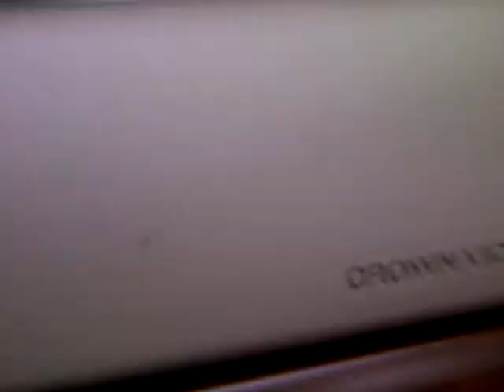Taking a Crown Vic down muddy trails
Make the video full screen so you're actually in the car! it was a lot crazier than you can tell from the video, on a few separate occasions i thought we were going straight for a tree. That was a lot of fun.